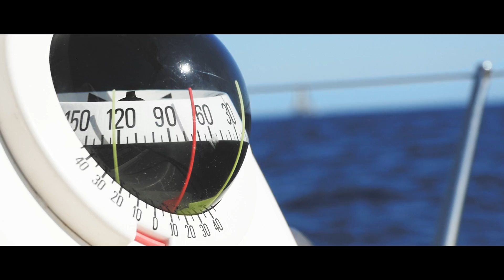Regata Café del Sol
Nos encanta del sol y el mar, es por ello que cada año realizamos la regata más divertida y vistosa de Cala Millor.

En colaboración con el Club Náutico de Porto Cristo y el Club Náutico de Porto Colom.

Realización: Jeremy Loscher.
Producción: 3Angles Audiovisual.